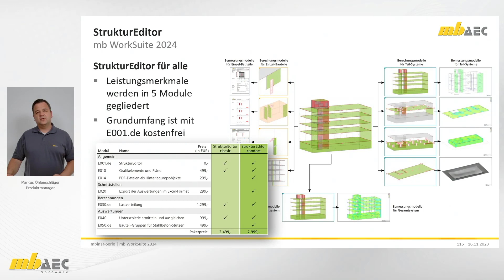StrukturEditor 2024: StrukturEditor für alle